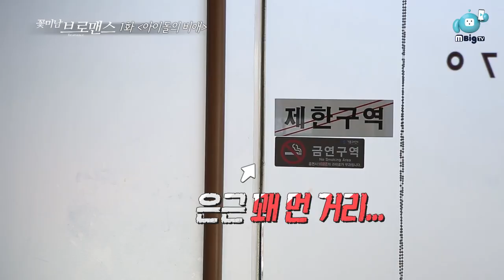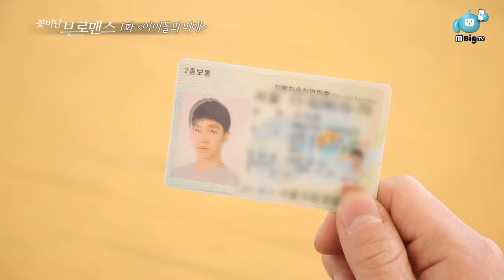Lee Ki Kwang & Son Dong Woon Celeb Bros EP1. "Idol's Sorrow"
Singing, acting, & even in the entertainment program!
9th year, multi-talented idol, Lee Ki Kwang & Son Dong Woon!
It turns out that they've been friends for 13th years before the debut!
What would be like for the trip of two for the first time in 13th years?
They've started it with the elegant brunch, but~
you can see the effect of the 9th years on them during the conversation?!
From the stomach to the eyes, their hot topic was about their 'health'?!
Their 9th-year experiences and the idol's sorrow are opened to the show!
Besties' hang out program Celebrity Bromance!
Tune in for the first bromance of Lee Ki Kwang & Son Dong Woon!